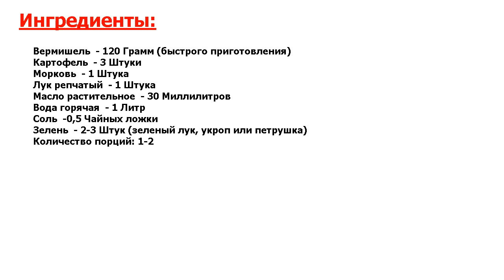★СЕКРЕТНЫЙ РЕЦЕПТ-★ ХОЛОСТЯЦКИЙ СУП ★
★Опробовано миллионами● Холостяки не сильно заморачиваются с приготовлением еды, поэтому суп не содержит мясные или колбасные продукты! В нем лишь необходимые овощи и вермишель быстрого приготовления, а также специи, соль●